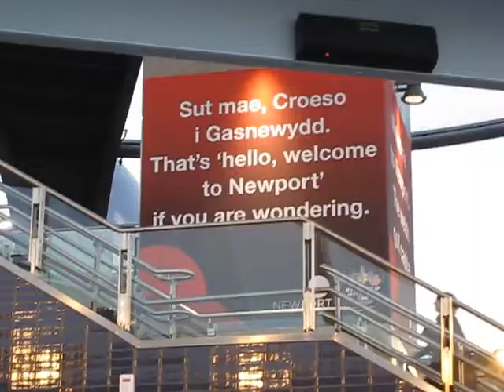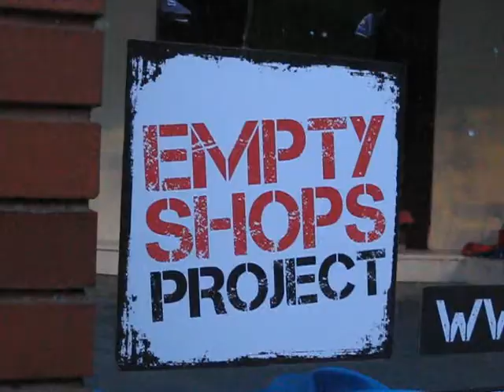Observing Newport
2 minute observational documentary on the city of Newport. Created as part of a brief for Documentary Film & Television, UWN 2010.

Directed by Joe Toal and David Darbyshire.